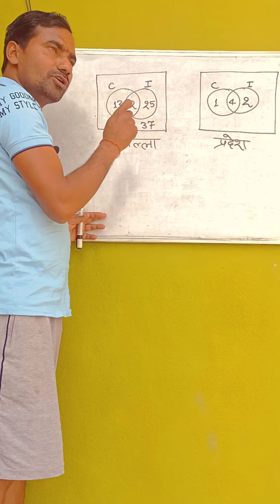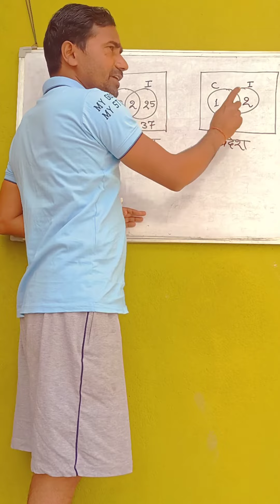चाइना र भारत छुने प्रदेश - Trick